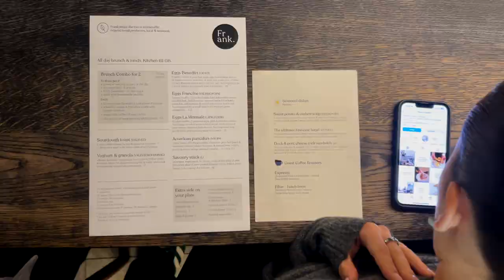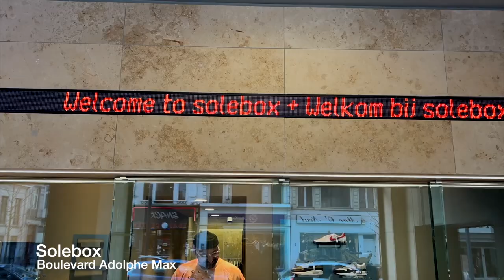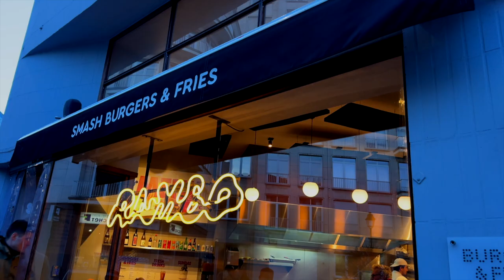BRUSSELS VLOG PART 2 - the best smashed burgers in Brussels!!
Brunch, stores & the BEST smashed burgers in town!
Share your favorite hotspots of the city, in the comments!